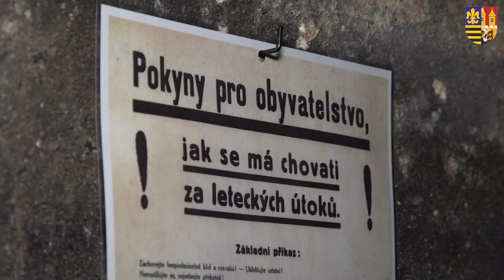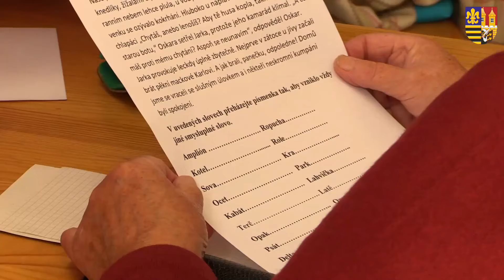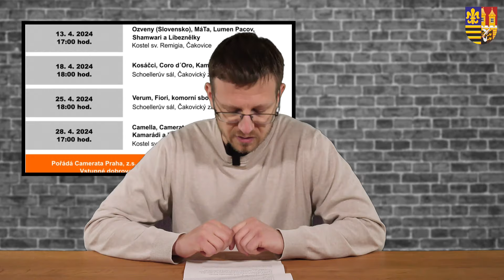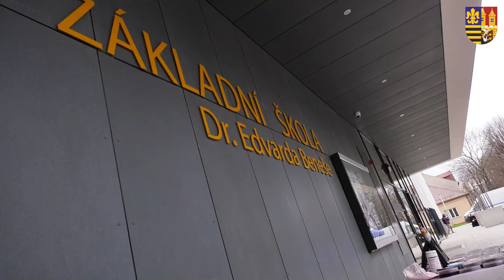Čakovický videoměsíčník - Březen 2024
Datum natočení: Březen 2024

Důležité události jednoho měsíce v Městské části Praha - Čakovice v jednom pořadu. To je Čakovický videoměsíčník, který můžete čekat vždy na přelomu měsíce.

Kromě reportáží a krátkých zpráv se vždy můžete těšit na rozhovor se zajímavým hostem, který jinde nenajdete. Tentokrát je hostem Martin Holub, ředitel soukromé Základní školy Livingston.